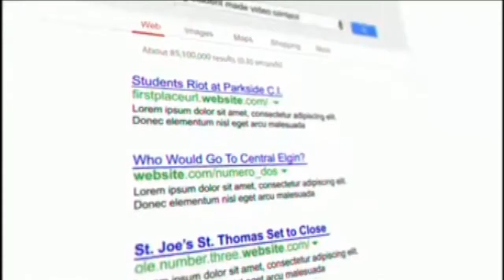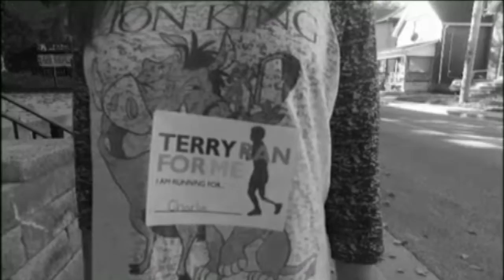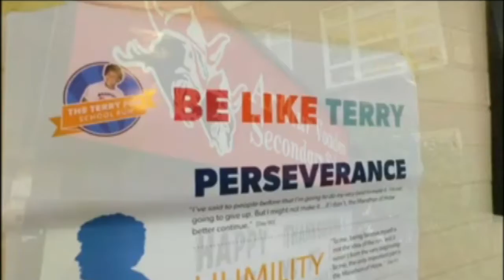AVSSTV - October, 14 Broadcast FINAL